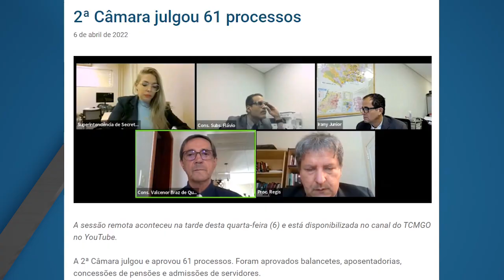Minuto TCMGO - Segunda Câmara (07/04/22)